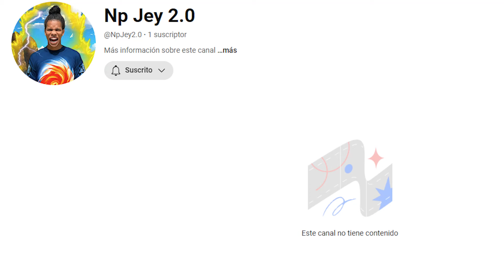Mi canal está en peligro... ¡Necesito tu ayuda! 😱